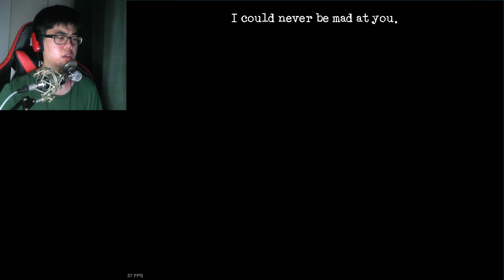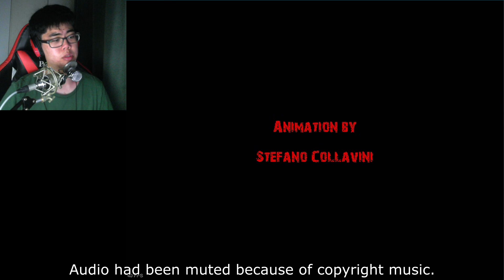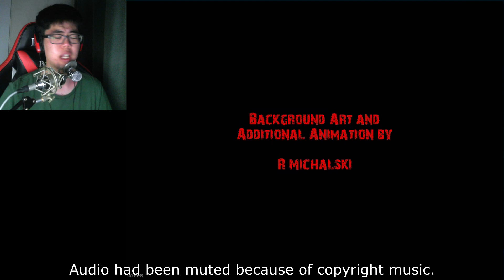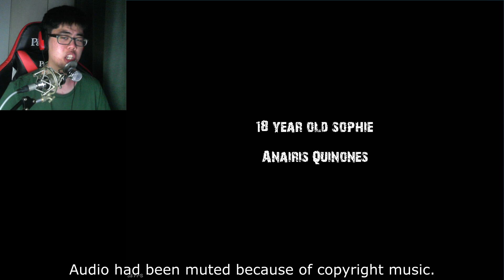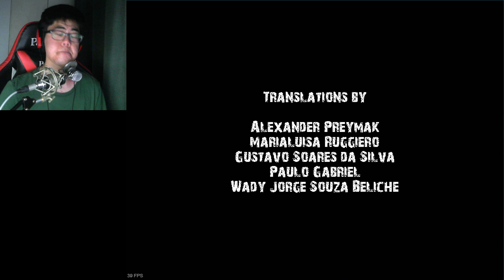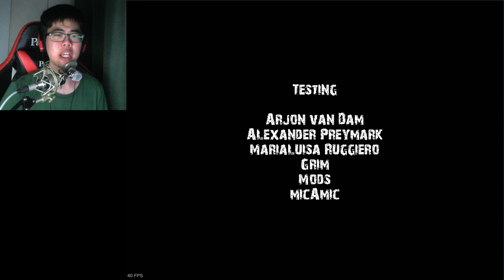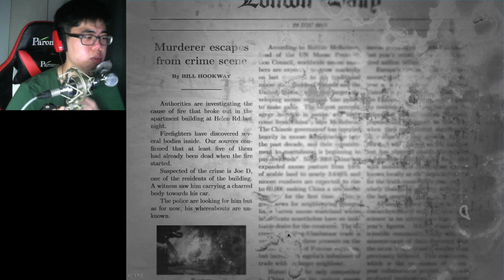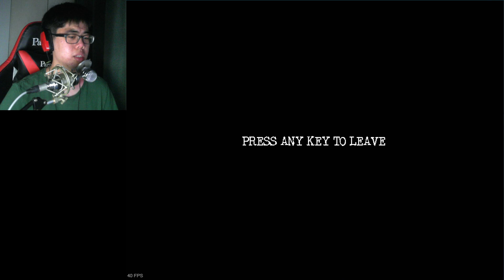JKGP - PC - Downfall - part 7 (English)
This is JKGP's Downfall part 7.
it was all in his head.